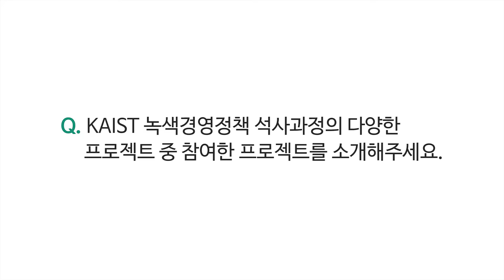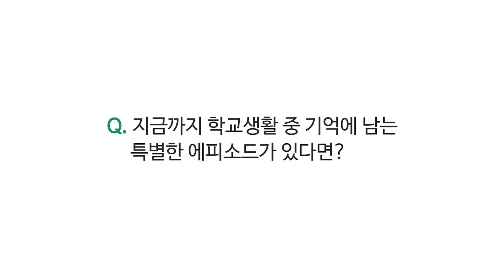KAIST경영대학 재학생 인터뷰 - 녹색경영정책석사 과정 19학번이채민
KAIST경영대학 재학생 인터뷰 - 녹색경영정책석사 과정 편

녹색경영정책석사 과정  19학번 이채민 학우의 인터뷰 영상입니다.